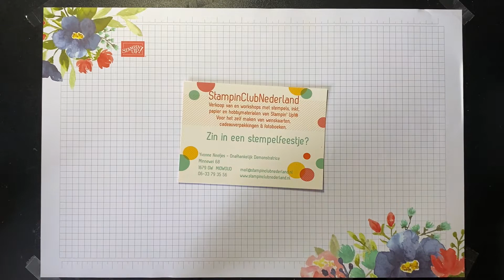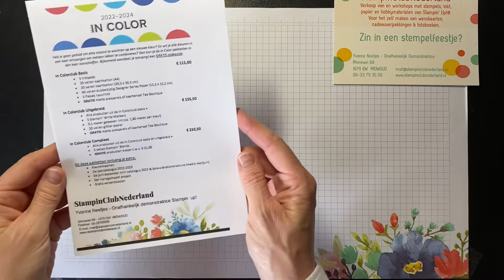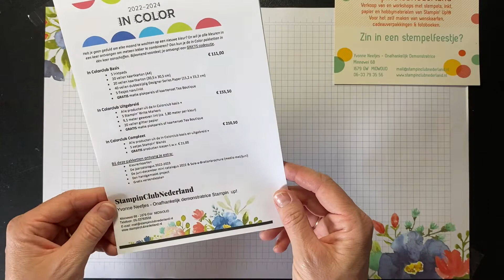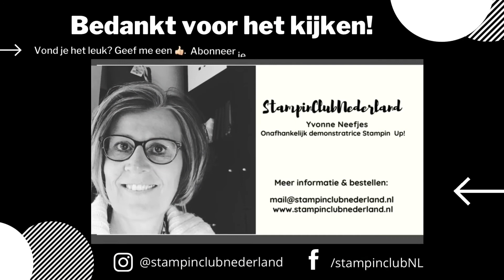Vrolijke trapeze doosjes met Stampin’ Up! In Colors 2022-2024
In deze video laat ik je zien hoe je deze vrolijke trapeze doosjes maakt. Je hebt er slechts 1 vel A4 kaartkarton voor nodig en een stukje designerpapier.
Dit idee zag ik bij: Evasions Creatives.

Je kunt bij StampinClubNederland In Colorpakketten aanschaffen met basismaterialen uit de In Colorserie 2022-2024. Deze bestaan uit o.a. papier, kaartkarton, inkt en meer. Er is keuze uit 3 pakketten, voor elke beurs is er een pakket. Bekijk alles hier:

Heb je vragen of advies nodig? Wil je ook aan de slag met de materialen van Stampin' Up!?